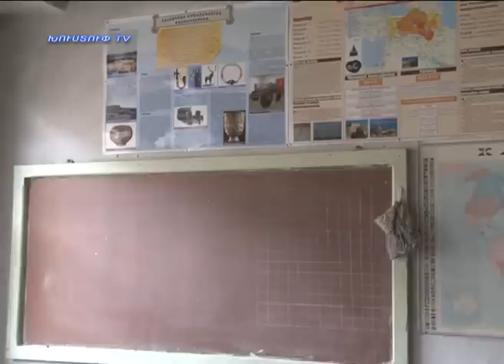kapanlur 07.03.2014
Նորություններ կապանից